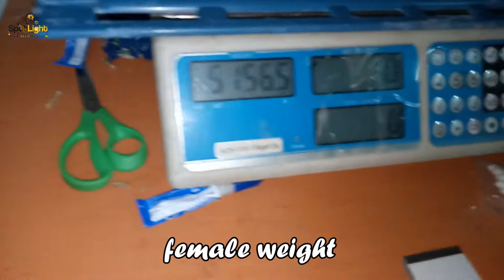an male butterfly rabbit weighing 4 kg with a giant rabbit weighing 5 kg fo